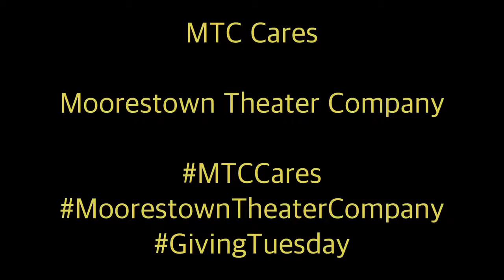MTC Cares - Morgan